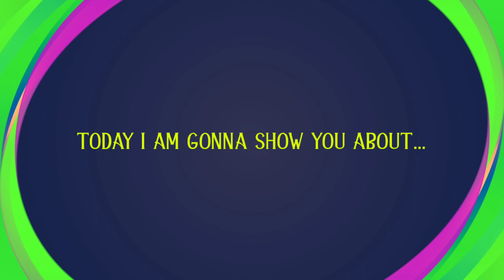Upcoming Fans Choice Worldwide Clubs Featured Players In Pes2021 Mobile 🔴 101 Ronaldo Pes21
Welcome Back to my Another Video  in this Video I am Going to show you about Upcoming Fans Choice Worldwide Clubs Featured Players Prediction pes21